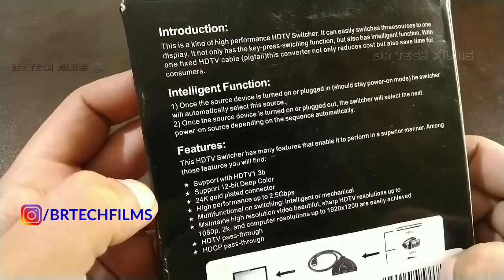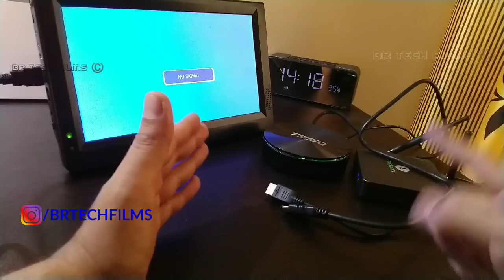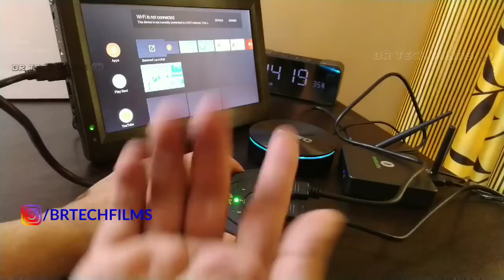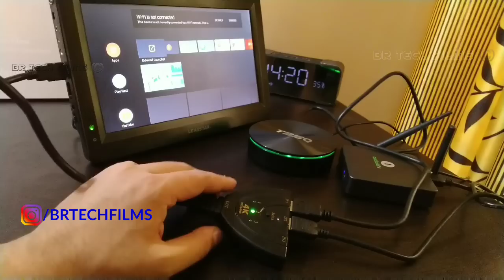The HDMI Splitter Switch 3 in one | Smart Gadget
This is the best  hdmi splitter in budget and the best for multi connections on a single port hdmi tv.
Watch the video for complete information.

Get yours
3 port hdmi splitter